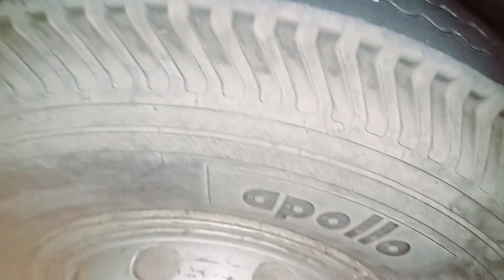Hotel ka Khana thik nahin laga😔Dilip Indian Truck Driver Daily volog